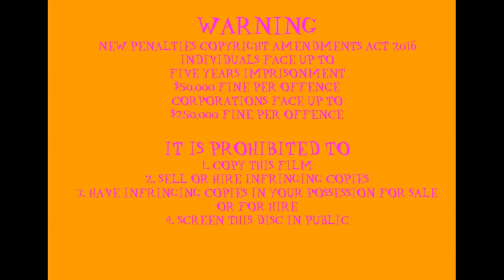Opening to Teletubbies + Thomas and Friends - Nursery Rhymes + Story and Song Collection 2018 DVD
And now for another double Feature DVD Opening